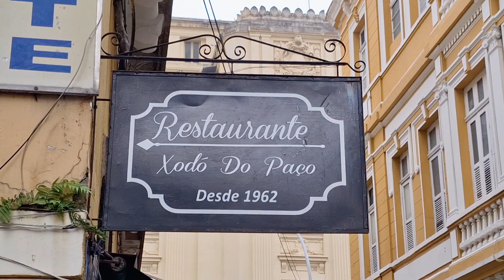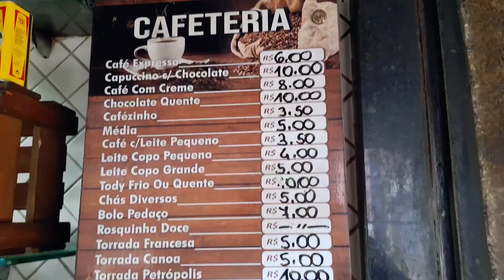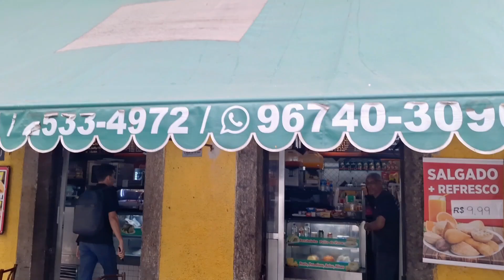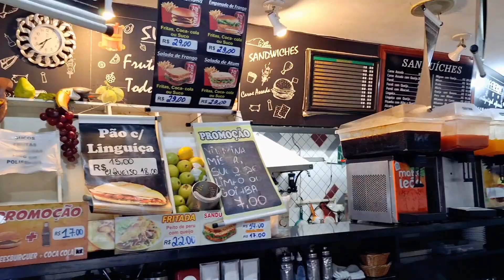Pudim com Chantilly, ameixa, Restaurante Xodó do Paço, desde 1962, Pça XV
Que manhã maravilhosa! tivemos no

Restaurante Xodó do Paço

Obrigado a todos (Evandro, às atendentes, Garçon João,  perdão,  não me lemdo dos nomes) do Xodó do Paço, pela qualidade nos produtos e atendimento.

Você conhecia essa maravilha no Rio?

Mostre o vídeo e procure o Garçon João e todos os funcionários

como chegar?

Tv. do Paço, 14 - Centro, Rio de Janeiro - RJ

@edilson carioca  oficial